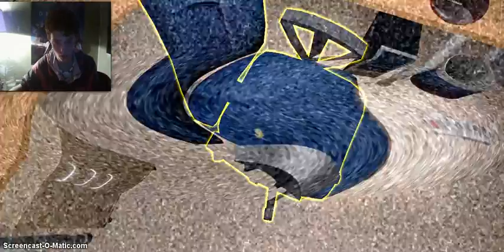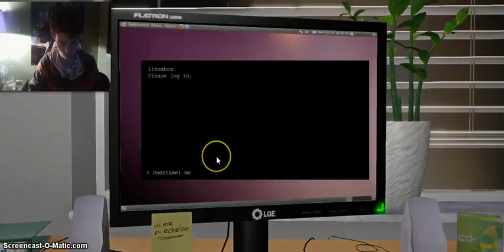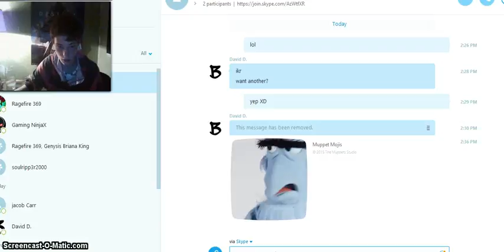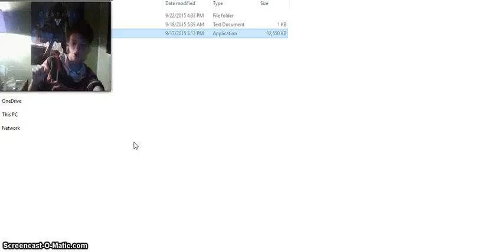One Late Night Let Play Part 3 DEVIL IN VAIN